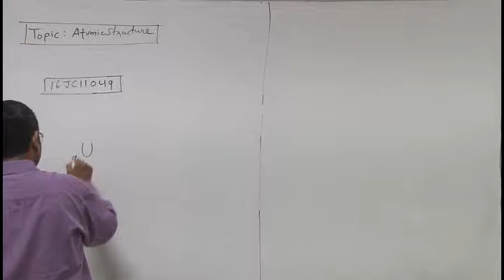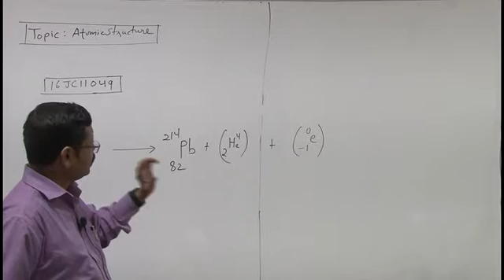16JC110049 Atomic Structure